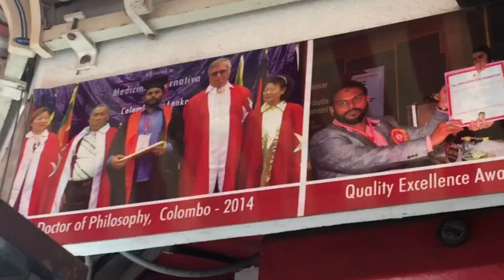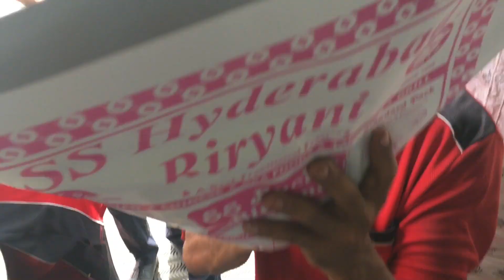சென்னையை கலக்கும் SS ஹைதராபாத் பிரியாணி..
Location address
143/57, Jami Jahan Khan Road,
Royapettah, Chennai
Near Mirsahibpet Market
For Home Delivery